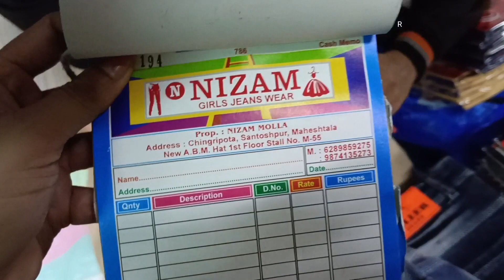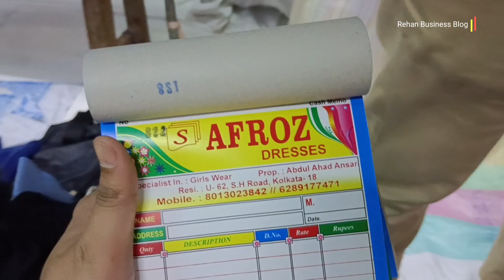Jeans pant for men / jeans Jacket / Boys Pants Girls pants Wholesaler